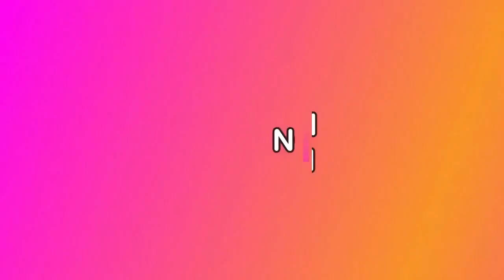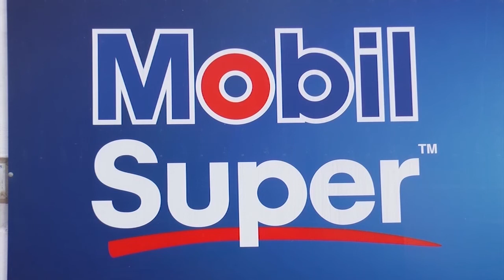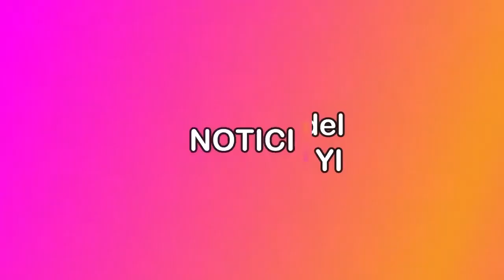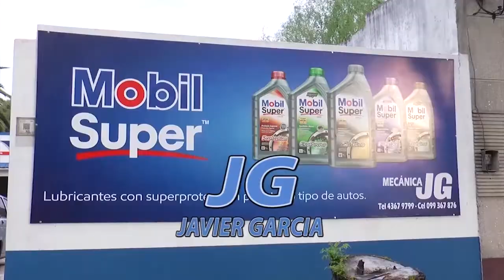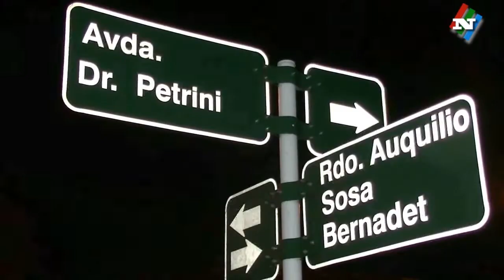NOTICIAS 13 12 19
ESTA NOCHE SE REALIZA LA AUDIENCIA PUBLICA DEL MUNICIPIO DE SARANDI DEL YI.

EL BALLET FOLKLORICO DEL SODRE, CERRO EL AÑO EN SU ESCUELA DE DURAZNO.

SE CONOCIO LA GRILLA COMPLETA DEL FESTIVAL ANIVERSARIO DE SARANDI DEL YI.